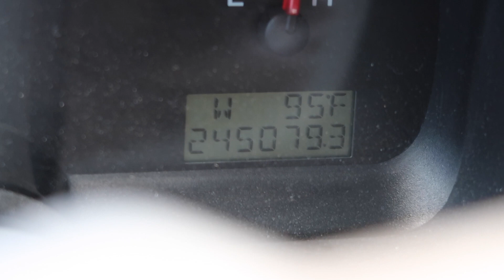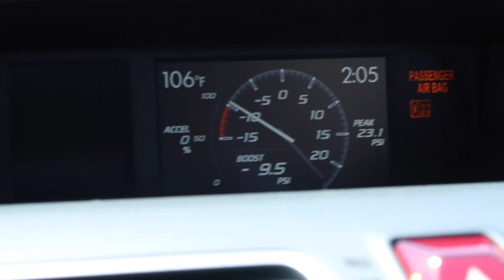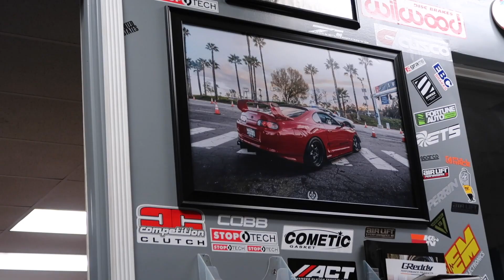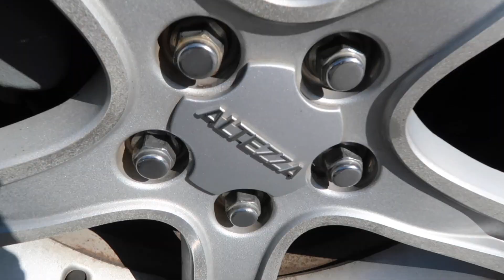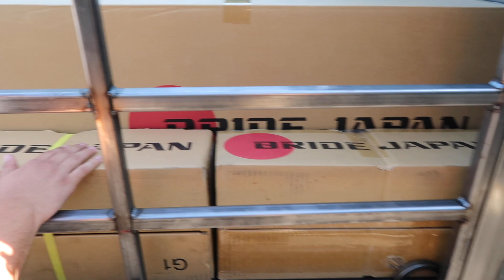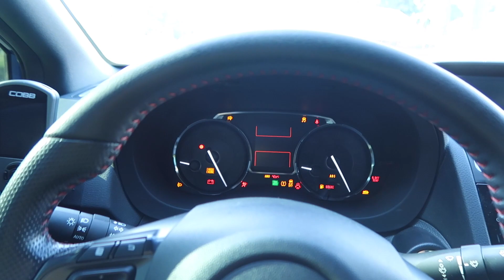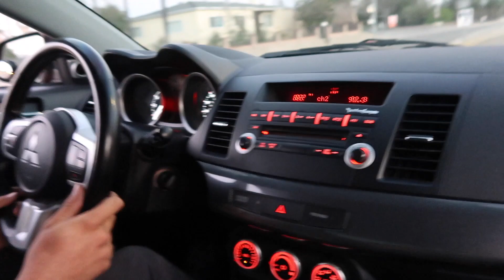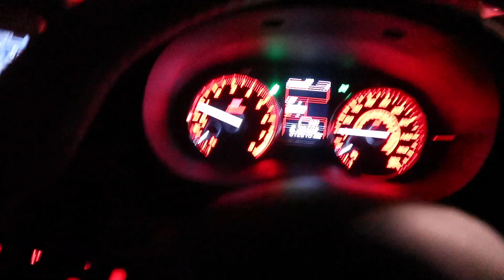HIS NEW NISSAN!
SORRY FOR NO UPLOADS LATELY! the internet situation where i am staying at is a little wacky and i am trying my best to work around it. Thank you all for understanding, if your reading this you are amazing.